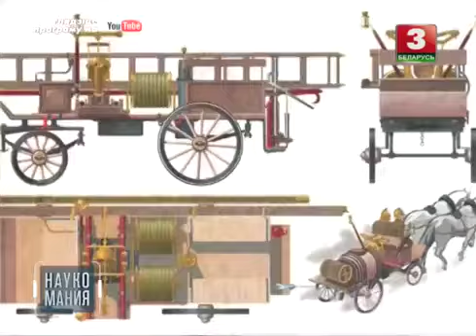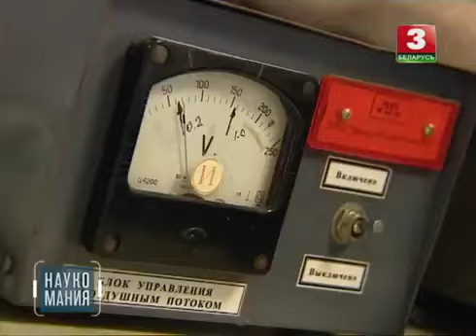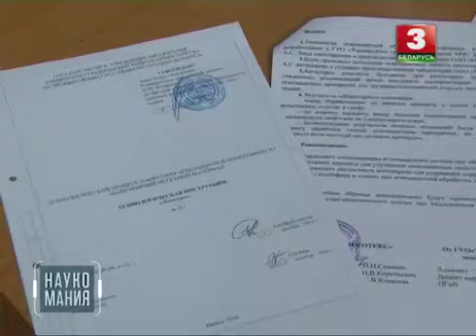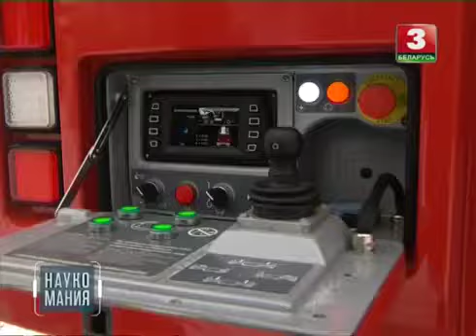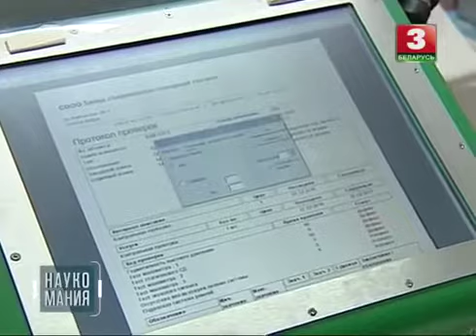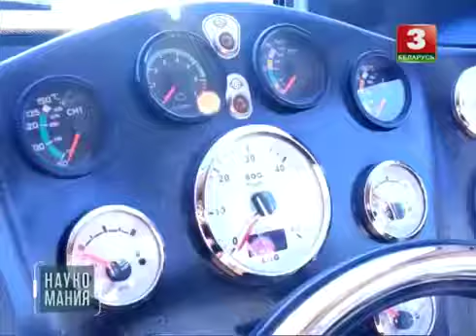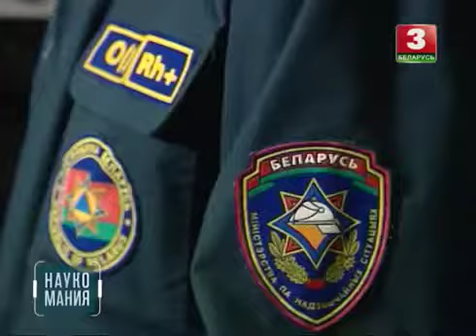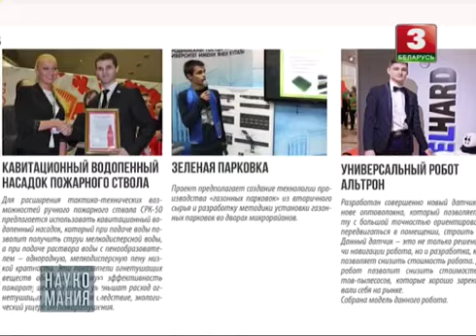Навукаманія Наукамания Пажаротушение 2017